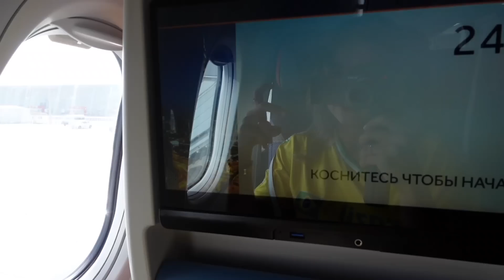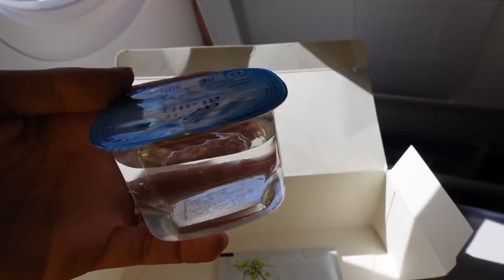سافرت على قطر لأحضر كأس العالم🏆 شوفوا الملعب🤯🇶🇦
سافرت على قطر لأحضر مباراة البرازيل!